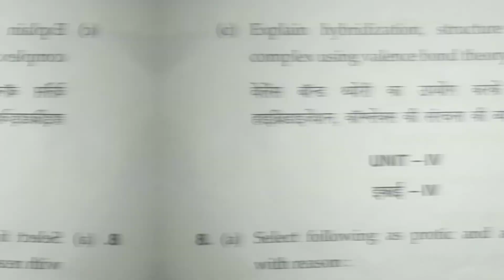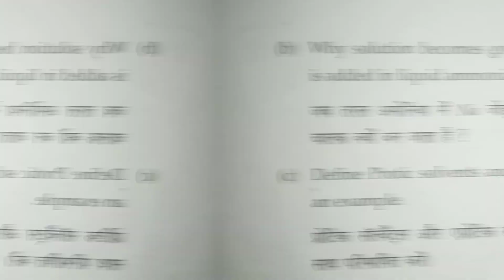B.SC 2nd INORGANIC CHEMISTRY QUESTION PAPER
This video contains 2021 latest question paper of inorganic chemistry for B.SC 3rd semester of MDU based on new exam pattern.